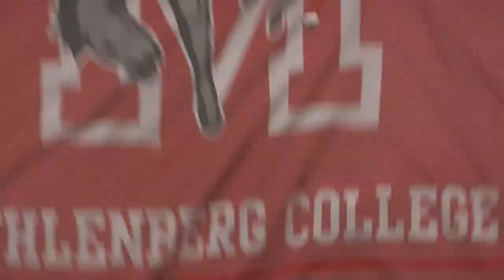Muhlenberg Javelin Thrower Alex Mitton featured on TV2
Service Electric TV2 aired a feature on Muhlenberg College senior Alex Mitton, who came back from Tommy John surgery to win the Centennial Conference gold medal in the javelin on his final attempt. The piece includes comments from Mitton and Muhlenberg throws coach Andy Fahringer.